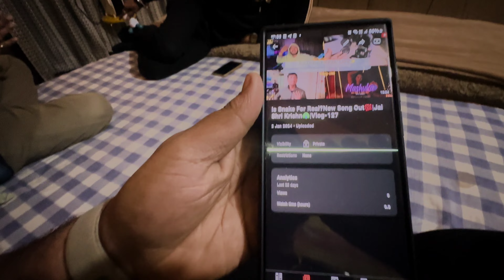Maggie Puri Kharab Mood Bhi Kharab🤥|Jai Shri Krishn🦚|Vlog-127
I hope Aap Sab Ko Ye Vlog Pasand Ayaa Hogaa.

Hit Likes.

lots of  ❤️